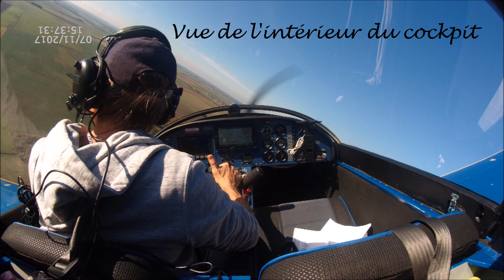Vidéo ULM sous un angle différent....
Caméra en bout d'aile et sous empennage Avion.